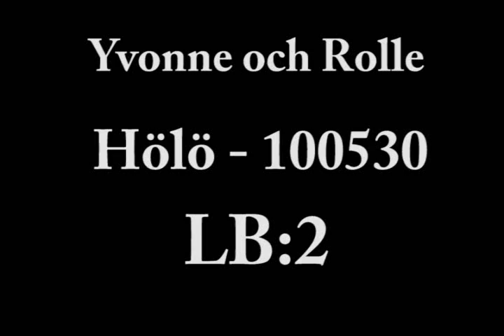Yvonne Rolle Hölö LB:2 30 Maj 2010